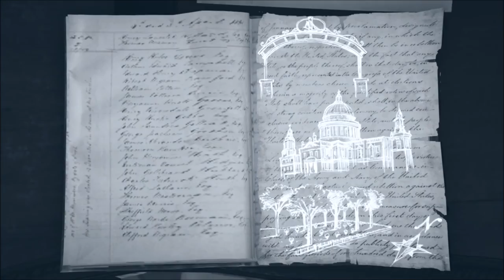Assassin's Creed Syndicate: Playing It By The Ear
Assassin's Creed Syndicate is a historical action-adventure open world stealth video game developed by Ubisoft Quebec and published by Ubisoft. It was released on October 23, 2015, for the PlayStation 4 and Xbox One, and on November 19, 2015, for Microsoft Windows. It is the ninth major installment in the Assassin's Creed series, and the successor to 2014's Assassin's Creed Unity.

Set within London in 1868 during the Industrial Revolution, the story follows twins Jacob and Evie Frye as they navigate the corridors of organized crime during the Victorian era and fight against the established order, controlled by the Templars. The game retains the series' third-person open world exploration as well as introducing new traveling systems and refined combat and stealth mechanics. Ubisoft has confirmed that Syndicate does not feature any form of multiplayer gameplay.

Assassin's Creed Syndicate received positive reviews upon its release